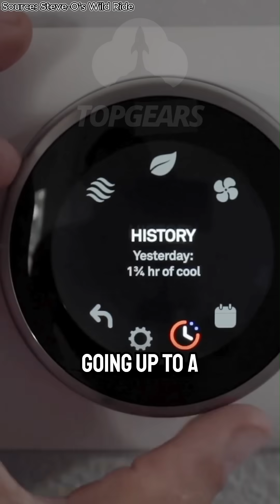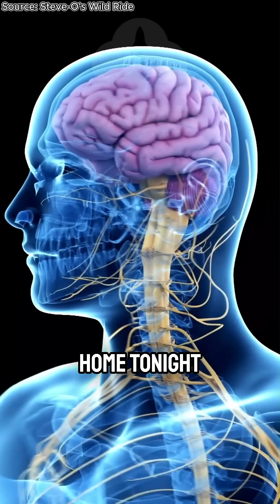Michio Kaku Explains Consciousness Like Never Before | Mind-Blowing Concepts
What is consciousness? In this captivating breakdown, theoretical physicist Michio Kaku explores the nature of human awareness, intelligence, and how our brains perceive reality. From self-awareness in animals to the dream of uploading consciousness into machines, Dr. Kaku lays out the future of neuroscience and AI. Discover the theory of consciousness levels and what separates humans from other life forms.

🧠 Learn how quantum mechanics, neuroscience, and futuristic tech are converging to decode the ultimate mystery of existence — the conscious mind.